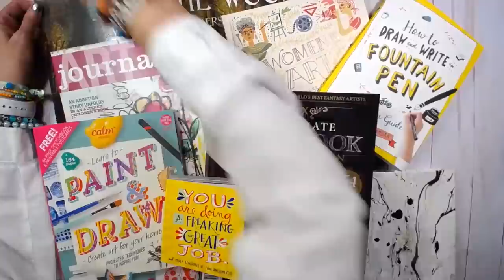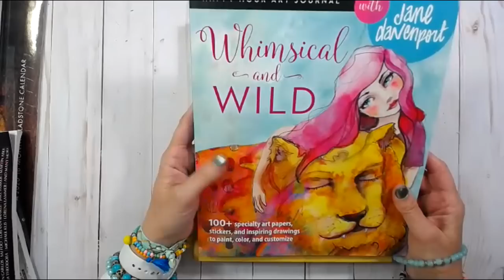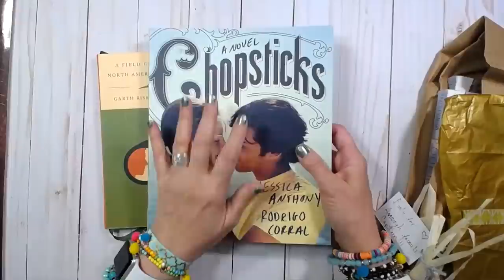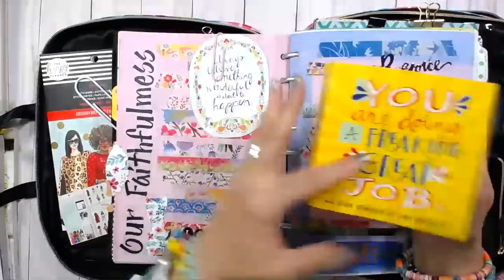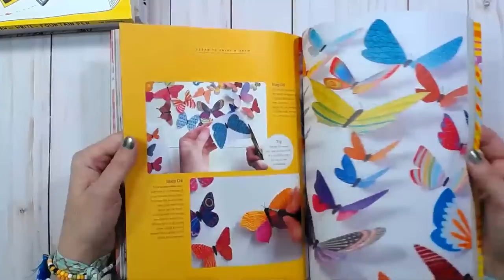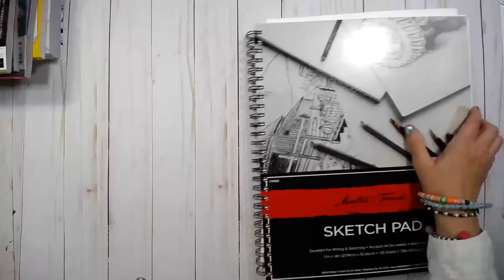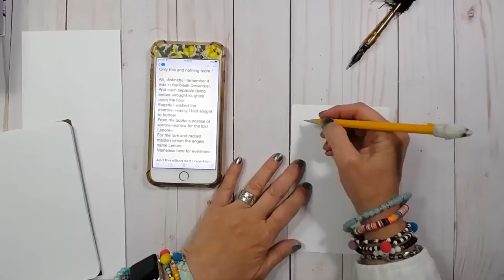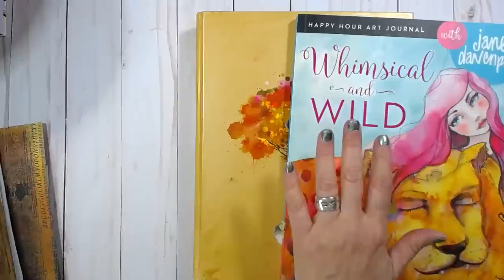Art Books, Adult Color Books, Happy Mail Books, BOOKS!